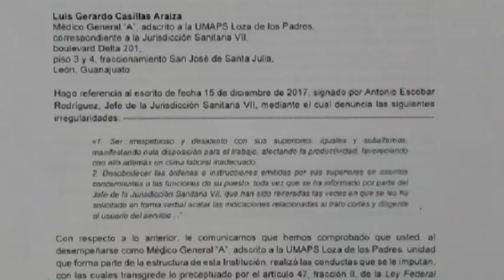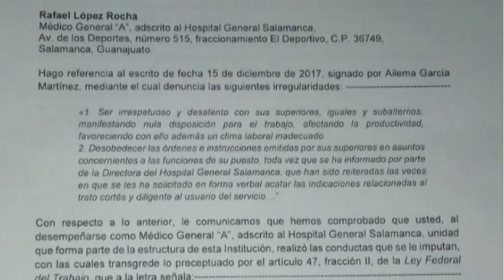Dr Luis Gerardo Casillas